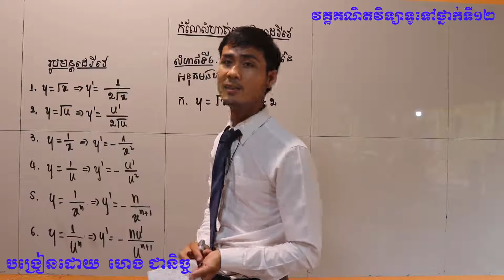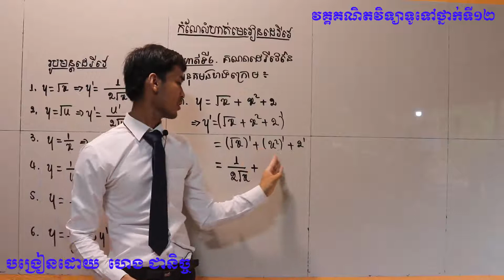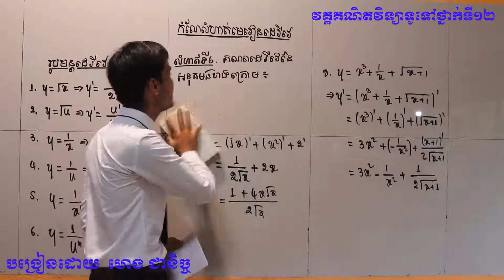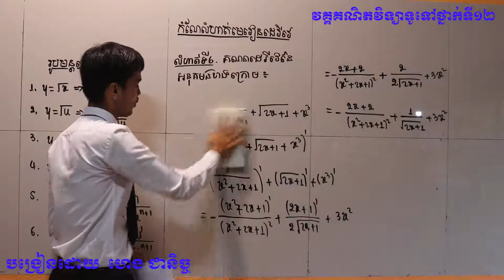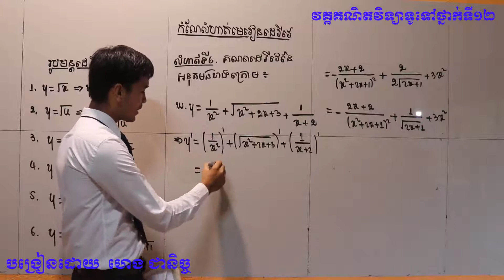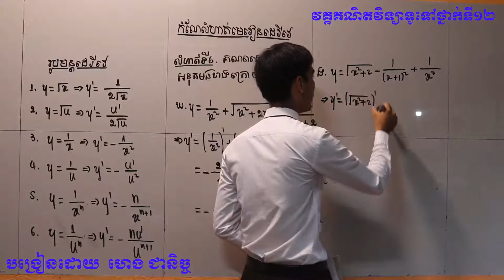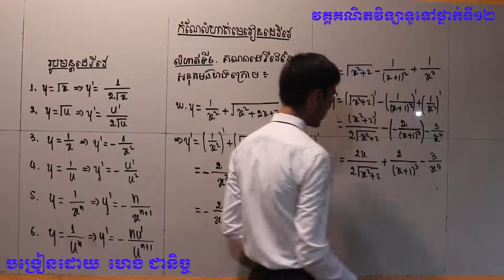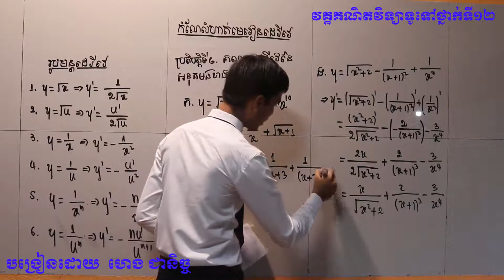លំហាត់ដេរីវេនៃអនុគមន៍ ភាគ៦ (កម្រិតដំបូង) បង្រៀនដោយ ហេង ជានិច្ច (រៀនគណិតវិទ្យាអនឡាញ) By Heng Cheanich